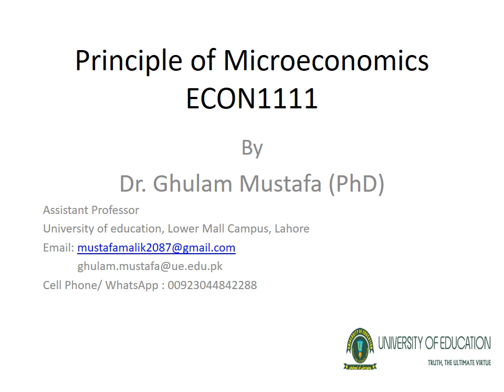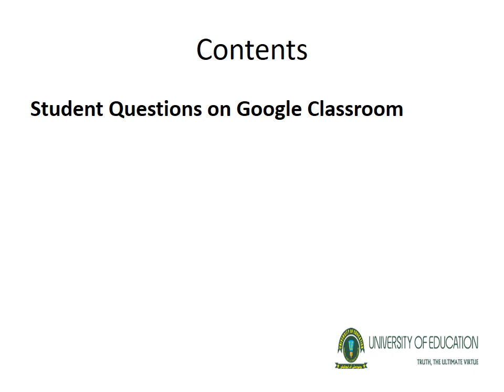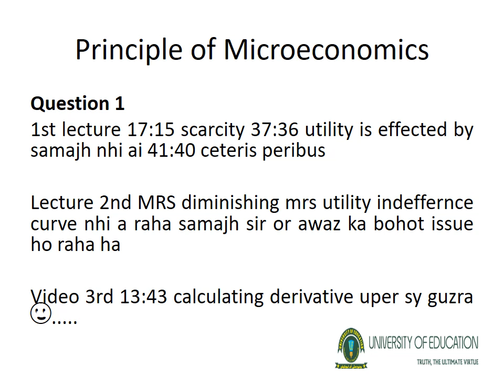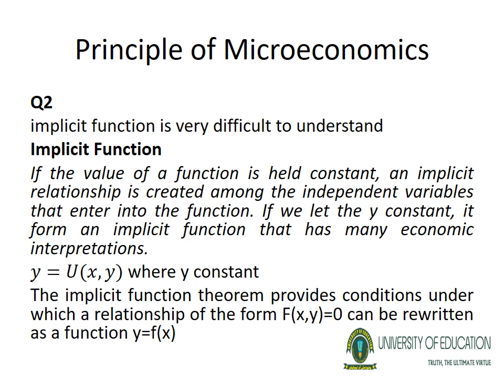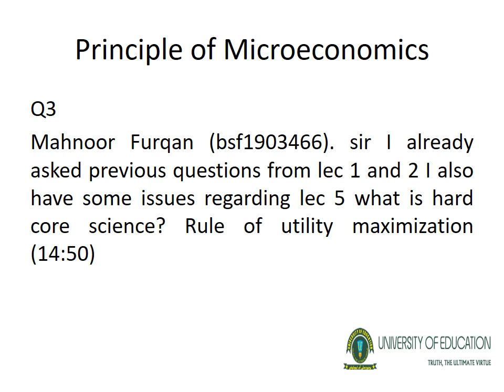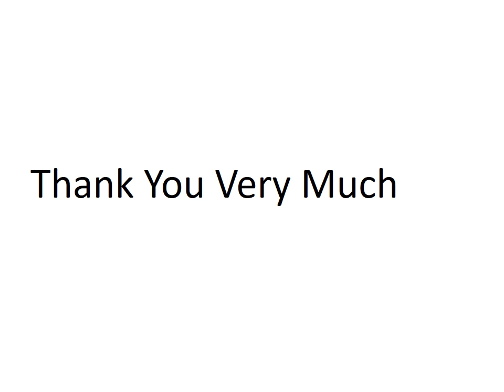BBA 2nd ECON1111 7th class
University of Education